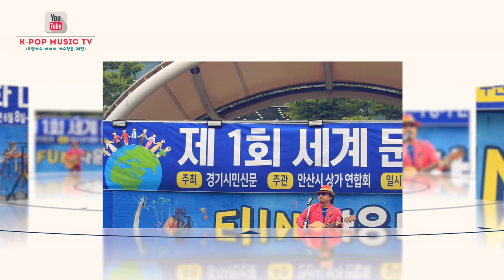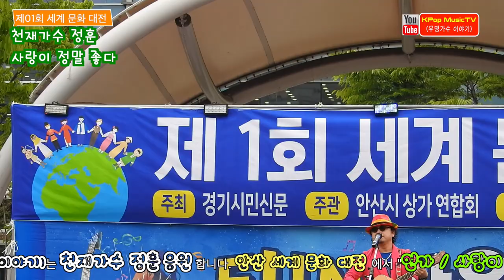천재가수 정훈 ~ 연가/사랑이정말좋다/꿈속의열차 세계문화대전축제 초대가수 열창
제01회 세계문화대전축제 초대가수 열창

유튜브채널에서  "KPop MusicTV" 및 "가수정훈" 많이 찾아주세요
더 많은 가수분들과 만나보세요  유튜브채널 구독/좋아요 클릭 부탁해요